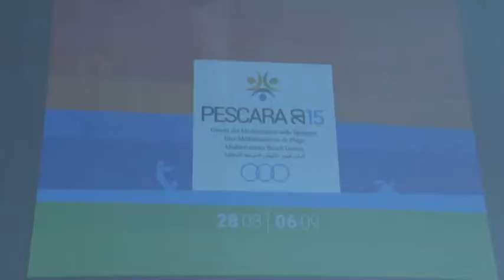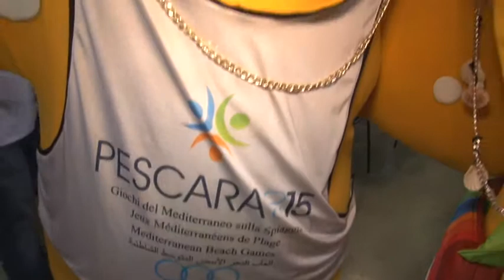Presentazione Giochi Mediterraneo sulla Spiaggia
Presentata questa mattina a Pescara la 1^ edizione dei Giochi del Mediterraneo sulla Spiaggia che si svolgeranno dal 28 agosto al 6 settembre